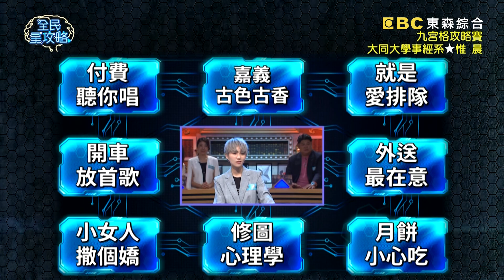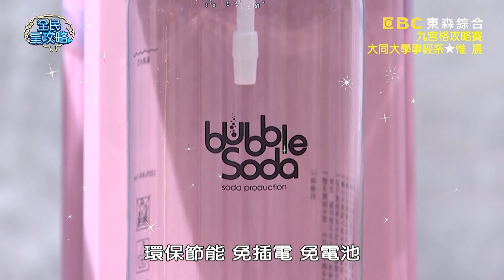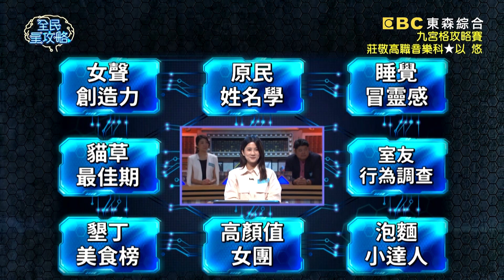以悠看到BLACKPINK題目變得超失控？旁人驚嚇：她剛不是很安靜？！20201105 曾國城 王海輪 完整版 同門兄弟姊妹生死鬥 EP356【全民星攻略】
〔會員專屬題庫〕墾丁必吃名店哪家拿到最多顆星？
今晚5點會員專屬題庫等你來挑戰

來賓：馬國賢、惟晨、以悠、王海輪、哈孝遠、哈平遠

《全民星攻略》親姊弟明搶答，偶像團體同團也不相讓！交友軟體調查，哪五種職業的單身人口最多？超過三成的民眾可以接受一個月付費幾百元收聽音樂？哪一種睡覺姿勢很容易做春夢？根據票選，最討人厭的室友行為第一名是什麼？疫情趨緩之後，大多人解除外送平台服務的原因是什麼？開車播放什麽速率的音樂比較明顯有提神作用？週一到週五晚間九點請鎖定《全民星攻略》！